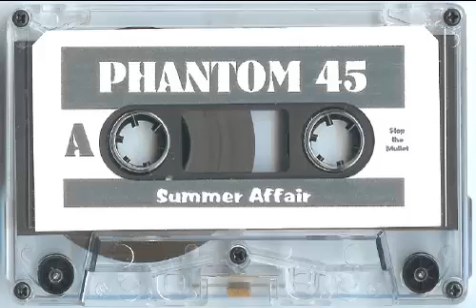Phantom 45 - Summer Affair (Side B)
Another Classic mid 90's Jungle mix from
Phantom 45. Great selection of tracks. One of my favorite DJs of all time. Side A is also on my chanel. Please rate & comment. Enjoy!